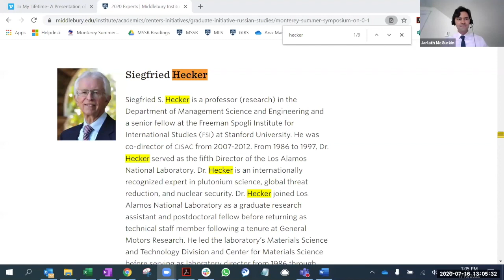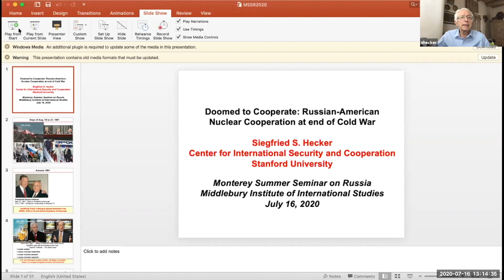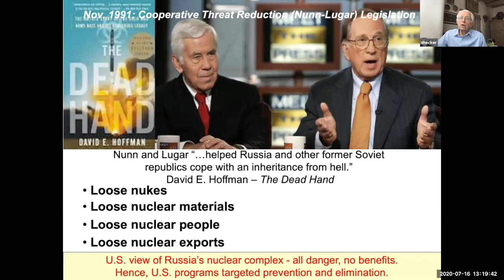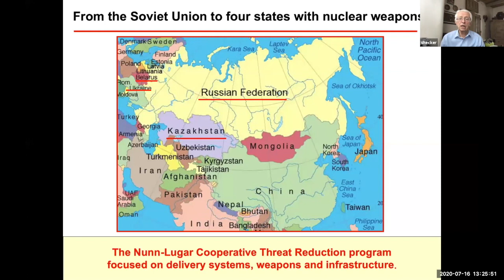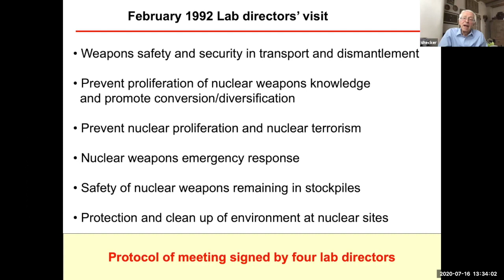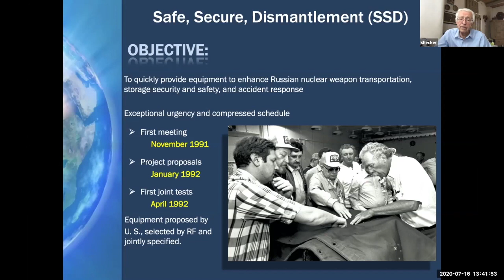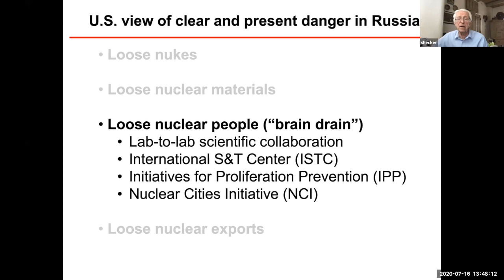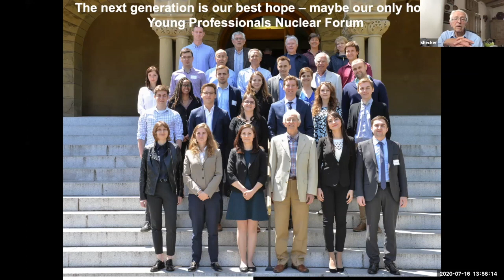Doomed to Cooperate Russian American Nuclear Cooperation at End of Cold War, with Siegfried Hecker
On Thursday, July 16, we hosted Siegfried Hecker, Professor Emeritus (research) in the Department of Management Science and Engineering and a senior fellow emeritus at the Freeman Spogli Institute for International Studies (FSI), for a talk on late Soviet – U.S. nuclear cooperation. Siegfried Hecker is also the former Director of the Los Alamos National Laboratory.